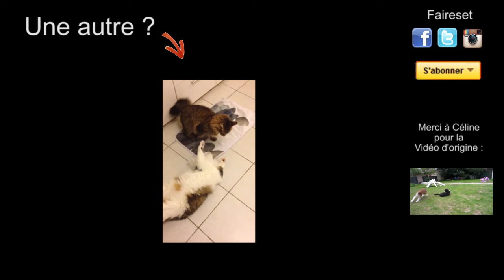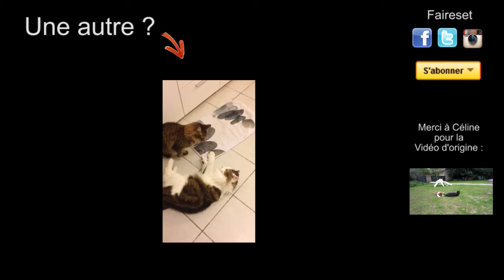KARATÉ CAT - PAROLE DE CHAT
Petit scarabée foufou.

Merci à Patrick Bouchitey, Mozinor, klaatu42 et John Lang pour l'inspiration Sur Parole de chat vous trouverez des vidéos de chats... qui parlent !